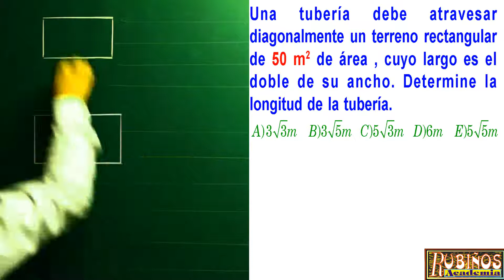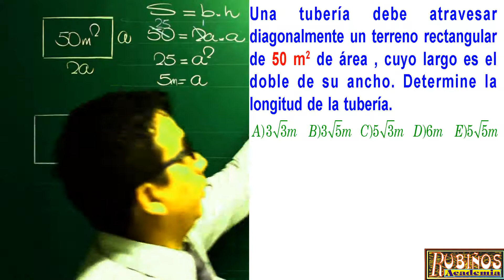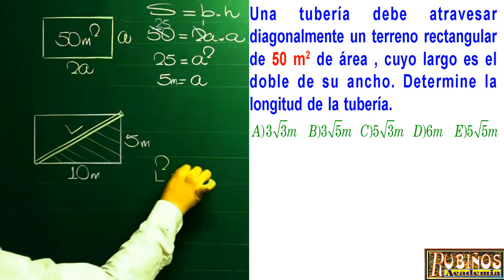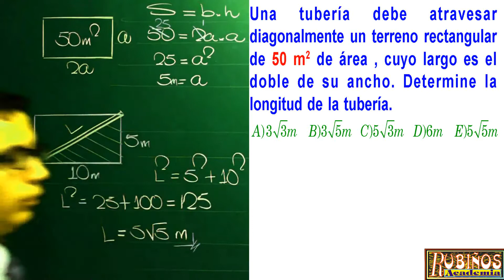Examen Universidad Admisión SAN MARCOS Teorema de Pitagoras y áreas Solucionario DECO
Solucionario San Marcos  DECO Examen de Admisión a la Universidad Nacional Mayor de San Marcos Decana de America - UNMSM
Área de un Rectángulo y el Teorema de Pitagoras problema resuelto  de Razonamiento geométrico Lógico Matemático   - Matemáticas

Examen general Ordinario desarrollada  .

Una tubería debe atravesar diagonalmente un terreno rectangular de 50 m2 de área , cuyo largo es el doble de su ancho. Determine la longitud de la tubería.